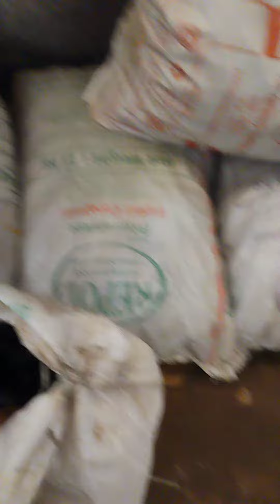super solar fencing whole sale market coimbatore 8760285985